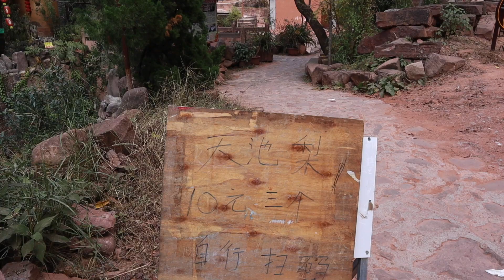AL162集：亲自腌制90只诺邓火腿，是什么体验？以后大家能吃到阿龙制作的火腿了！「Eng Sub」